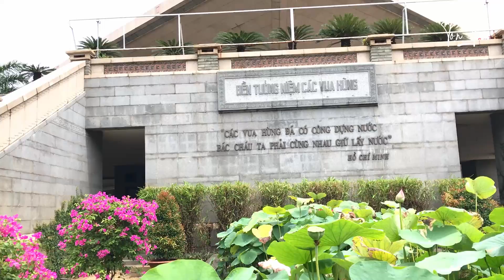Đền tưởng niệm Vua Hùng | Vua của các vị Vua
Nhờ một đứa em giới thiệu cho mình nơi này và xem ảnh trên mạng cũng lung linh, mờ ảo quá nên mình đến đây để quay cho mọi người xem luôn.
Đây là Công viên Lịch sử Văn hóa Dân tộc nằm ở quận 9 của Sài Gòn mình và nổi tiếng nhất trong đây là Đền tưởng niệm các Vua Hùng - Vua của các vị Vua.
Lối vào trung tâm đền thì chia làm 3 dãy bậc thang có ý nghĩa sau:
   - Bậc 1 thờ Quốc tổ Hùng Vương
   - Bậc 2 thờ Lạc Long Quân và mẹ Âu Cơ
   - Bậc còn lại là các hoa văn, họa tiết về văn hóa Đông Sơn.
Bao nhiêu đó thôi là mọi người đã có 1 sấp hình đẹp rồi!
Đặc biệt và cũng là nơi mà mọi người có thể ngắm toàn cảnh xung quanh(Chùa Bửu Long, Xa lộ Hà Nội...) đó là sân vọng ở trung tâm đền.
Lên đây rồi thì bao nhiêu công sức đến đây cũng đáng! Mọi người xem trong video của mình thì sẽ thấy, không muốn quảng cáo thêm đâu!
- Kinh nghiệm: Vì nơi đây cũng khá xa trung tâm Sài Gòn nên mọi người có thể đến vào bất cứ ngày nào (trừ ngày lễ thì mới đông thôi), thoải mái tung tăng chụp ảnh nhe.
Các bạn nữ nhớ đừng mang giày cao rót vì lối vào trung tâm đền cũng khá xa.
- Địa chỉ: Bình An, Quận 9, Thành phố Hồ Chí Minh
- Giờ mở cửa: Mọi người có thể đến vào bất cứ giờ nào
- Giá vé: Vào cửa tự do
- Gửi xe: Có chỗ gửi xe ngay trước cổng vào Đền.
© Bản quyền thuộc về TonTon